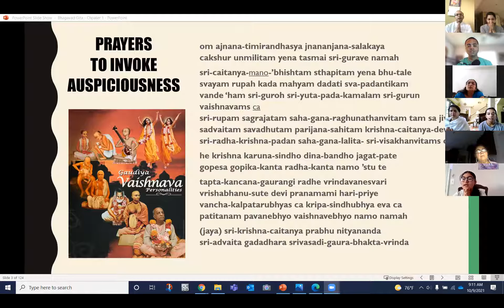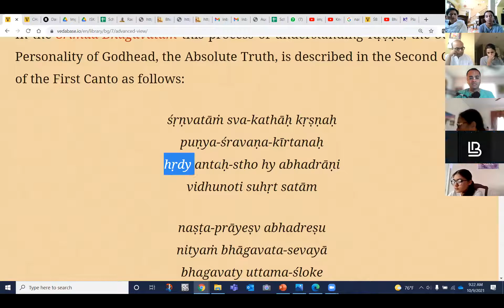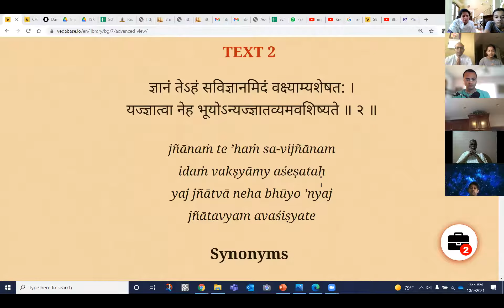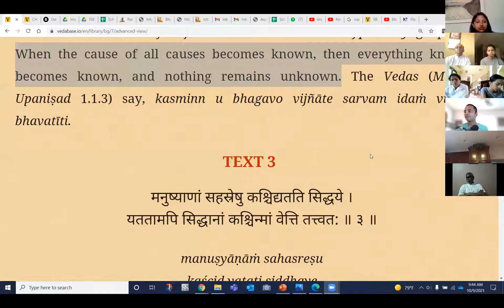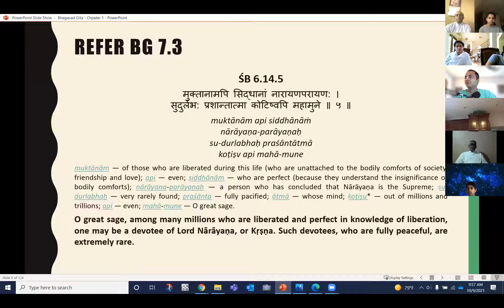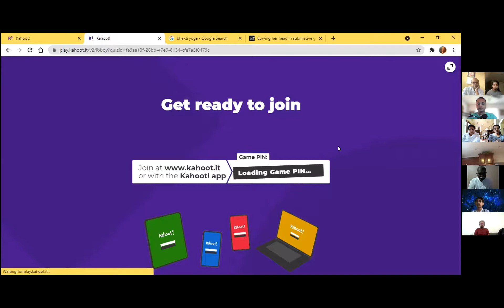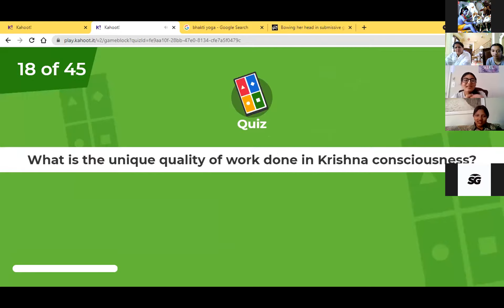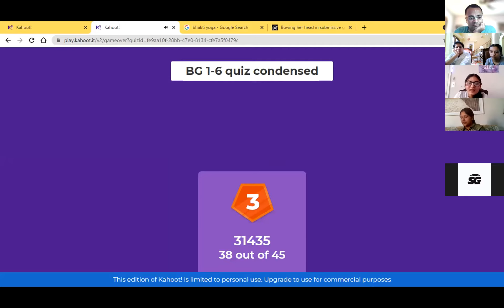Bhagavad Gita || Session 33 || 7.1 to 7.3 || ISKCON || Importance of Hearing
Shubha Vilas Govinda Das
Bhagavd Gita Quiz - Chapters 1 to 6